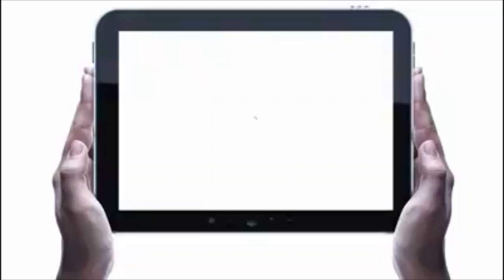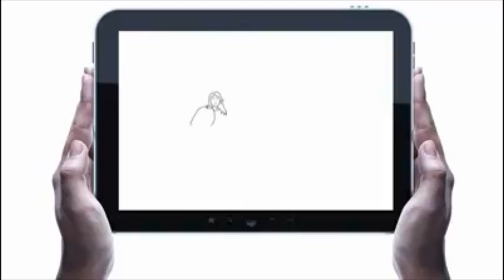How to sell your house fast for cash in Mount Wolf, PA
Sell Your Home Fast for Cash In Mount Wolf, PA How to quickly sell your home in Mount Wolf, PA! We have been buying homes in Mount Wolf, PA for years. If you want to sell your house fast for cash with no contingencies or inspections give us a call! We buy any house anywhere and always make a fair offer. If you are interested in selling your home fast in Hanover, this information can change your life! We specialize in short sales, divorces and estates. Don’t stress anymore from not having enough money to pay the bills. Everyone who deals with us walks away with cash in their pocket regardless of condition or money owed on your house. Guaranteed closing in as little as 7 days! Fast Cash Offers Any condition properties Sell regardless of money owed Short sale specialists Sell your house fast in Mount Wolf, PA Don’t make any more updates or repairs to your home! We will buy it in its current condition. Are you facing any of the follow situations? Are you joining two households into one? Are you Facing foreclosure because of having unpaid property taxes? Do you have to sell your house because of divorce? Downsizing after retirement or to pay off debt? Do you have Power of attorney for real estate and don’t know what to do? Can’t sell a home you inherited? Want to unload your property with tenants or just selling a rental property? Real estate in probate? Unexpectedly moving for work? Have to sell house at a loss because of being underwater in the loan? Do you want to sell an empty house that’s unoccupied and old? Want to sell your home without dealing with annoying realtors and paying ridiculous commissions? Or you just want to sell your house fast? Even if your house needs repairs, they you don’t want to pay for or don’t want to do, we are the best solution to your problems. Don’t wait, don’t clean out your house, don’t stress anymore! This is the easiest way you will ever sell a house. If your home is ugly, beautiful, or just right, we are here to buy it. We can close on your home in Mount Wolf, PA in as little as 7 days. Your freedom and relief of the unwanted property and stress in important to us. If you are behind on payments and don’t have money to pay bills, we can get you fast cash. If you are behind on bills, have liens, horrible tenents or squatters in a vacant property, we will buy it. We will buy your home in Hanover quickly as you want. What freedom and relief will you have once you sell your unwanted property? More time to spend with the kids or grandkids? Can you retire, or are you just tired of working? Get the peace of mind by getting the big weight off your shoulders? No more annoying creditor phone calls and people harassing you that don’t understand your situation We will buy your house fast in Mount Wolf, PA and make it easy and a fun experience for you. Do You Need To Sell Your House Fast in Mount Wolf, PA? We will buy your house fast in Mount Wolf, PA! If you have already tried real estate agent who couldn’t sell your home, we will still buy it. Selling a home with a real estate agent isn’t for everyone. Here are the top reasons to sell us your house for cash! Our process is different at The Vogelsong Group. When you call us you talk to a real local person with the decision making ability to buy your house for cash. And you decide how fast you want your cash. We close when you want to! The condition of the house doesn’t matter, and we don’t even care about bad renters. If you need the cash fast, we can close in as little as 7 days so you can move on with your life. Fill out your information here to get your cash offer! To summarize – Call us to sell your house regardless of: Condition Money owed Liens Renters trash Regardless of time frame, condition, or debt on your house, we want it! We We buy houses cash any condition and close when your ready! Whether you are dealing with: Divorce Foreclosure Death of a family member or loved one Renter issues Just too busy If any of those things describe your situation, let us know and we can buy your house for cash fast! Have questions?